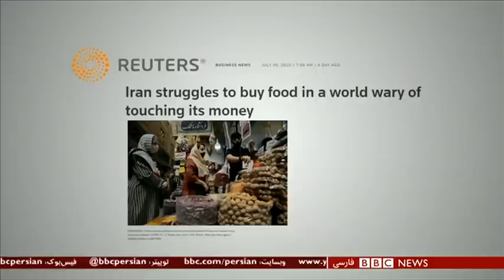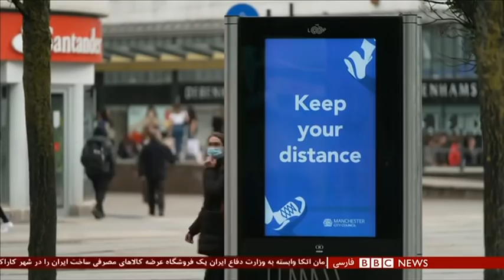اخبارساعت شش عصر- جمعه ۱۰ مرداد